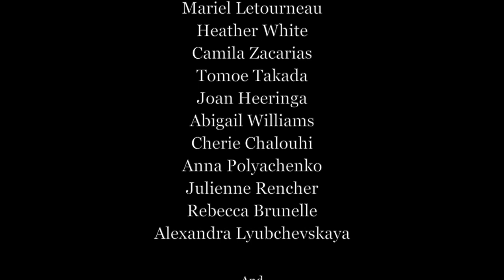I See My Beauty in You (music video/trailer)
A college freshman becomes infatuated with her wolfish poetry professor in these highlights from "Rumi's Rumba", a short dark comedy film starring Greg Amici and Nicole Rainteau, written and directed by and with music composed by George Kostopoulos, sung by Stephanie Horowitz and Gilad Paz, choreographed by Joe Medeiros, cinematography by Nicola Raggi, production by Ramfis Myrthil.